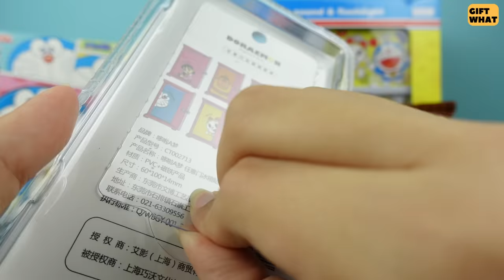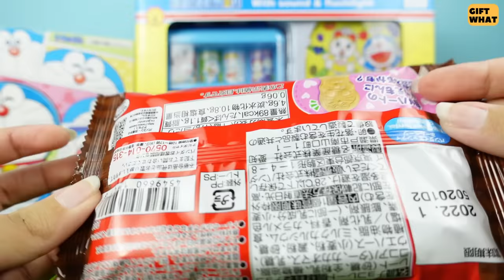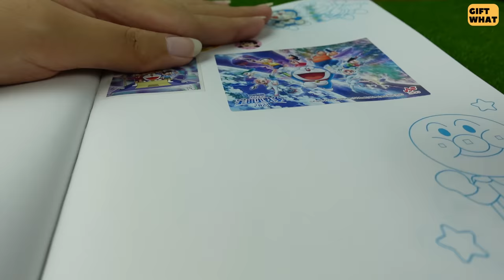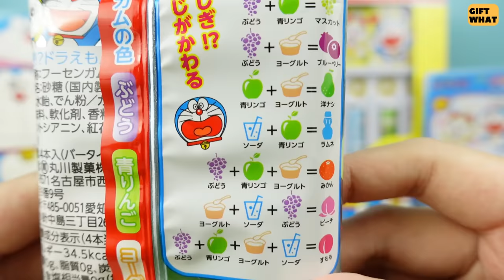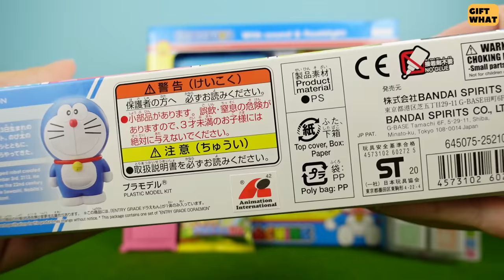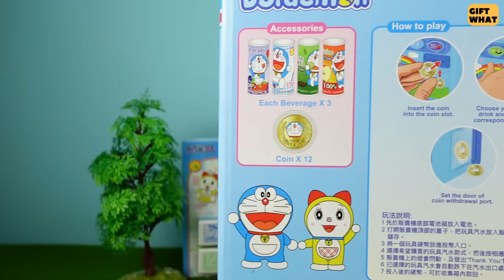Variety Doraemon Toys Collection 【 GiftWhat 】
This video we opening variety doraemon toys collection. For this doraemon toys collection, we have doraemon vending machine toy, doraemon figure toy, doraemon door, doraemon candies, doraemon waffle and other doraemon toys.